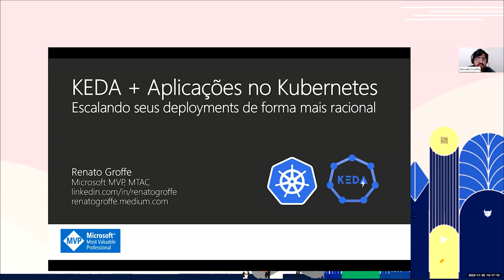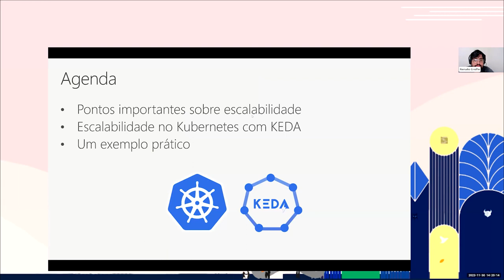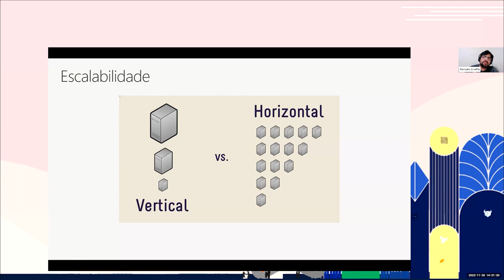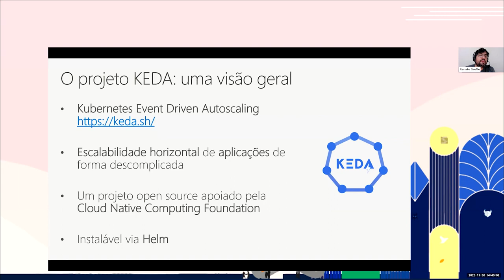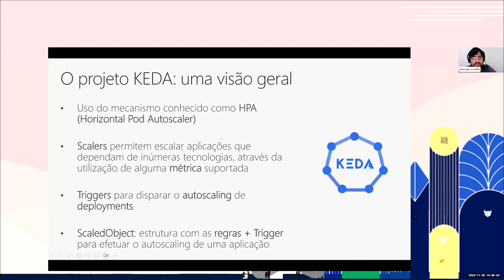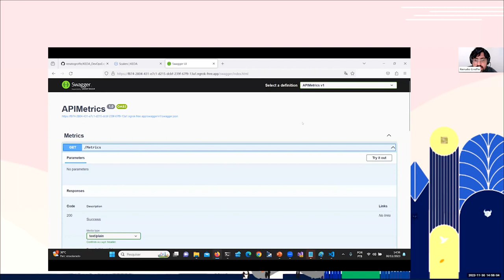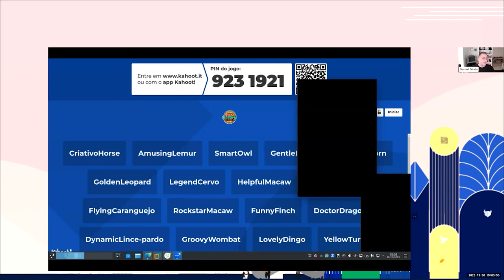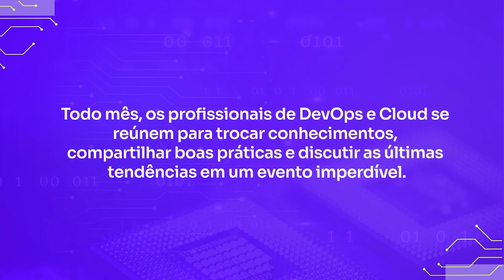KEDA + Aplicações no Kubernetes: escalando seus deployments de forma mais racional | Experience Nov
Palestrante: Renato Groffe
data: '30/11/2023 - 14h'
tema: KEDA + Aplicações no Kubernetes: escalando seus deployments de forma mais racional